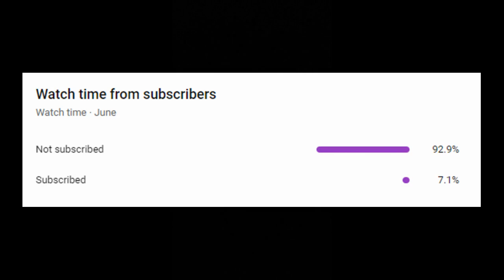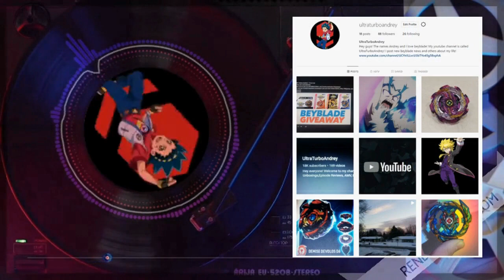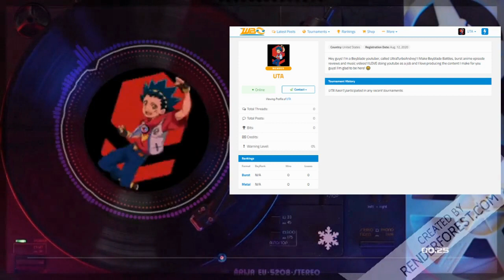RED SAVIOR VALKYRIE!? BELL VS BASARA REMATCH! Beyblade Burst Dynamite Battle Episode 15 Review!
Bell Daikokuten (大黒天ベル, Daikokuten Beru) is the main protagonist of the anime/manga series, Beyblade Burst DB. He is known as the Demon King (魔王, Maō) and fights with his Beyblade, Dynamite Belial Nexus Venture-2.
Beyblade Burst (Japanese: ベイブレードバースト, Hepburn: Beiburēdo
Bāsuto) is a Japanese manga and toyline created by Hiro Morita, originally based on Takara Tomy's Beyblade franchise. The third incarnation of the franchise after the Metal Fight series, the Beyblade Burst toyline launched on July 15, 2015 while the original manga was serialized in Shogakukan's children's manga magazine CoroCoro Comic in August 2015 and is currently compiled into sixteen tankōbon volumes. Shogakukan's South East Asian branch began publishing it in English in April 2017.[1]

An anime adaptation by OLM was aired in all TXN stations in Japan on April 4, 2016.[2] ADK Emotions NY, Inc. licensed the anime and Hasbro licensed the toyline in English; marking the first time in the franchise that an English adaptation wasn't produced by Nelvana.[3] The first two series were originally recorded between Vancouver, British Columbia and Calgary, Alberta in Canada by Ocean Productions and its sister studio Blue Water. Since the third series; the franchise has been recorded in Los Angeles, California in the United States by Bang Zoom! Entertainment. The dub would be one of the final anime voice acting roles of Gabe Khouth who died two years later.[4]